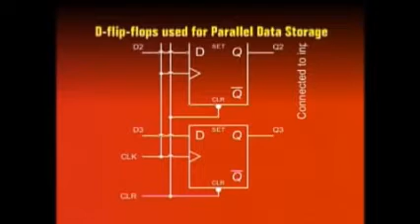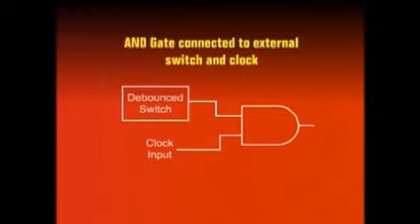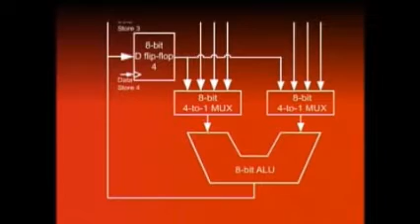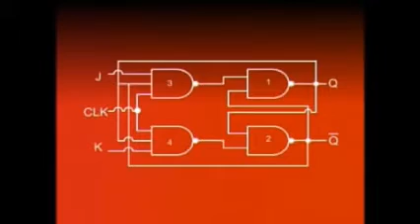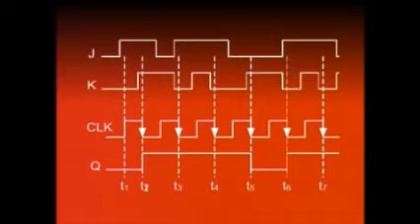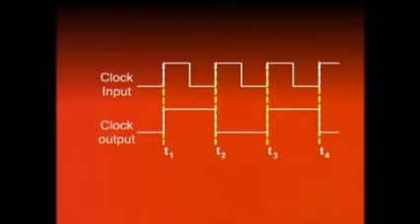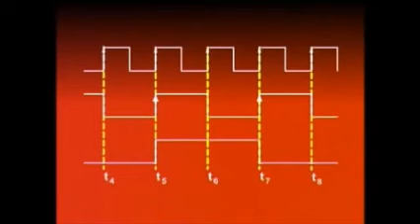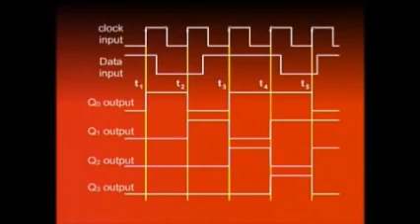Digital logic Design lecture 24